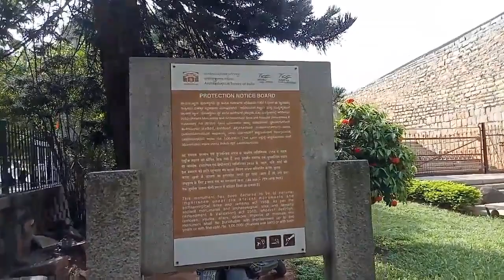Bangalore fort | Kempegowda built this fort | ಕೆಂಪೇಗೌಡ ಕಟ್ಟಿಸಿದ ಬೆಂಗಳೂರಿನ ಕೋಟೆ ಹೇಗಿದೆ ನೋಡಿ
Bangalore Fort began in 1537 as a mud fort. The builder was Kempe Gowda I, a vassal of the Vijaynagar Empire and the founder of Bangalore. Hyder Ali in 1761 replaced the mud fort with a stone fort and it was further improved by his son Tipu Sultan in the late 18th century. It was damaged during an Anglo-Mysore war in 1791. It still remains a good example of 18th-century military fortification. The army of the British East India Company, led by Lord Cornwallis on 21 March 1791 captured the fort in the siege of Bangalore during the Third Mysore War (1790–1792). At the time the fort was a stronghold for Tipu Sultan. Today, the fort's Delhi gate, on Krishnarajendra Road, and two bastions are the primary remains of the fort. A marble plaque commemorates the spot where the British breached fort's wall, leading to its capture. The old fort area also includes Tipu Sultan's Summer Palace, and his armoury. The fort has provided the setting for the treasure hunt in the book Riddle of the Seventh Stone.